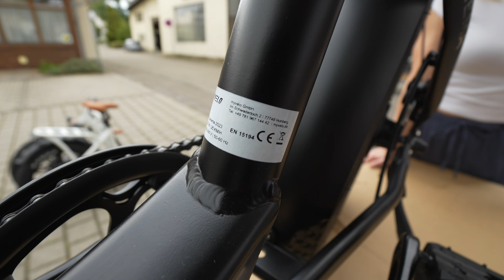E-BIKE 2024 MYVELO MOLINAR TEST Kaufberatung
00:00 myvelo Molinar
02:30 Bremslicht
03:01 Probefahrt
12:36 Batterie
14:11 Faltmechanismus

myvélo GmbH
Im Schwaderloch 2
77749 Hohberg
Deutschland